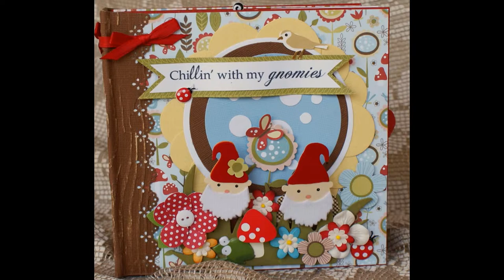Terry's scrapbooks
Completed scrapbooks